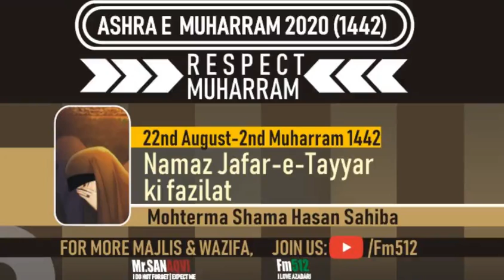Zakira Shama Hasan | Ladies Majlise - 2nd Moharram 1442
Concept and Speaker: Zakira Shama Hasan
Video Editor: Mr.SANaqvi

Actors : Zakira Shama Hasan
Special Thanks to : FM512.

✔ Verified Official ©
ORIGINAL PAGE ®